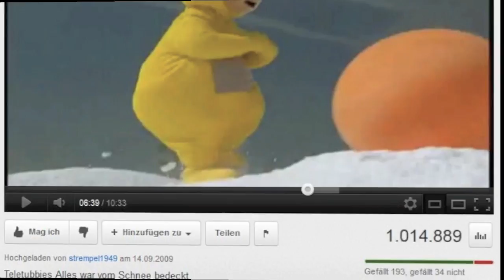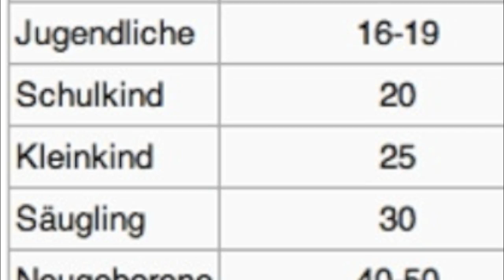skywatchbretten - 25. Juni 2012 - Vom Auto hinaus gefilmt...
Den ganzen Tag die grauen Matschwolken wie die letzten Wochen, das selbe Sprühschema...Sobald ein blauer Himmelsfleck sichtbar wird, schon sind die Flieger zur Stelle und machen dicht...

No Copyright!!!